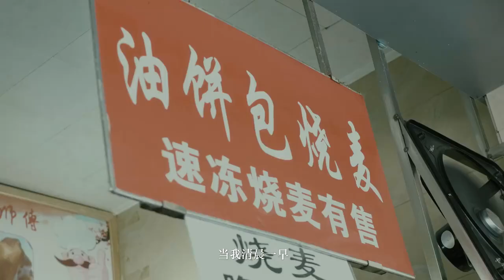跨越5500公里，我们搞了一个大事情